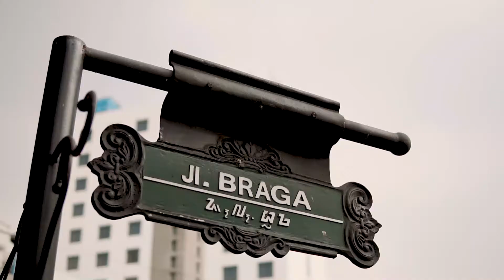Marlia & Gunthur Prewedding Clip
Base on Bekasi & Jakarta, indonesia